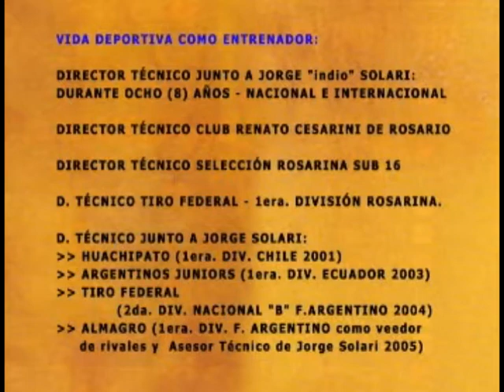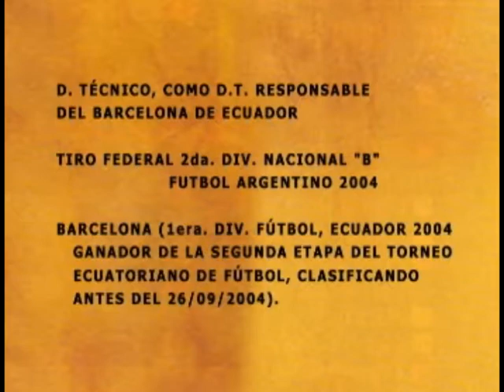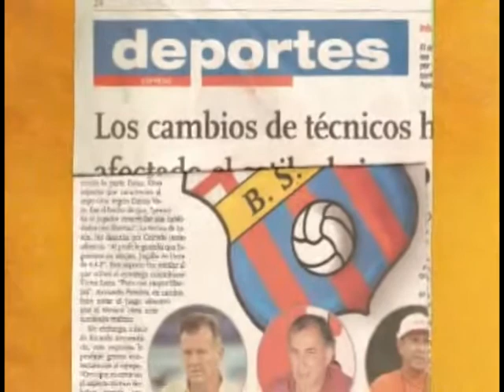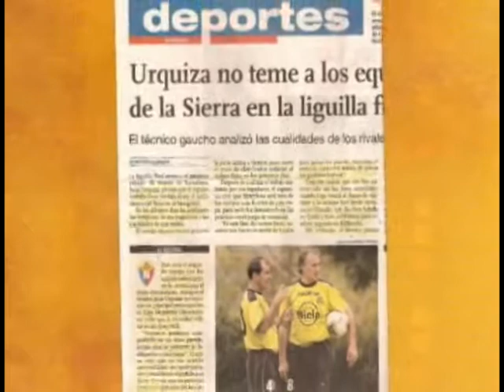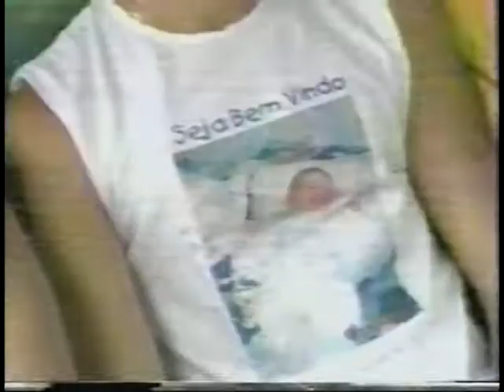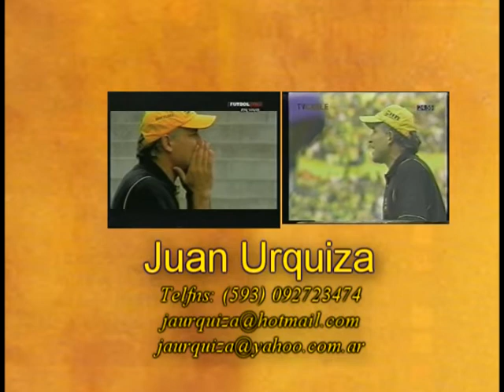JUAN URQUIZA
Técnico e Instructor de Fútbol FIFA